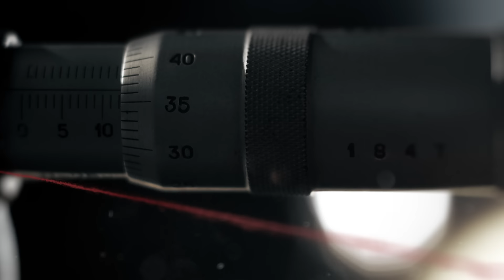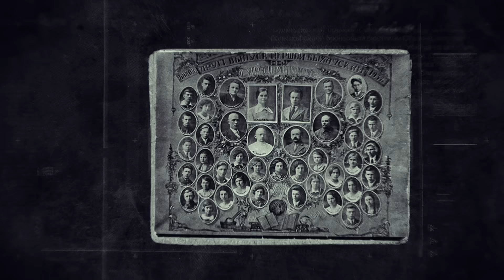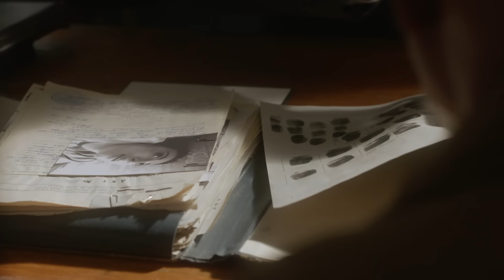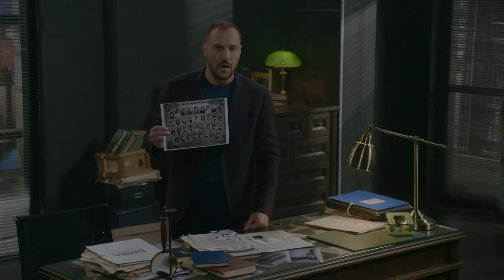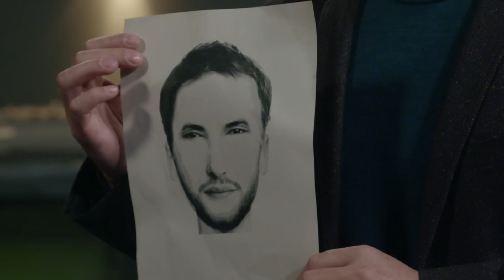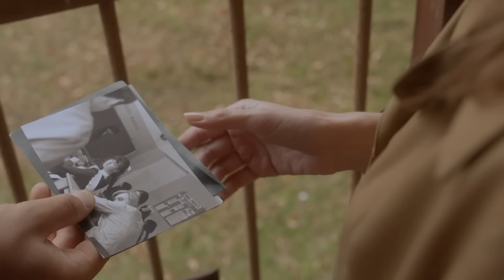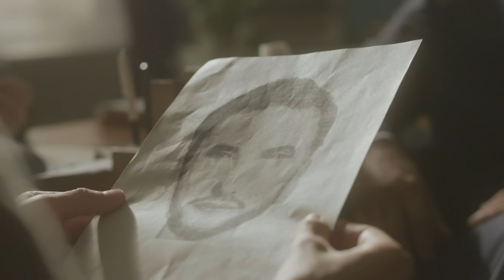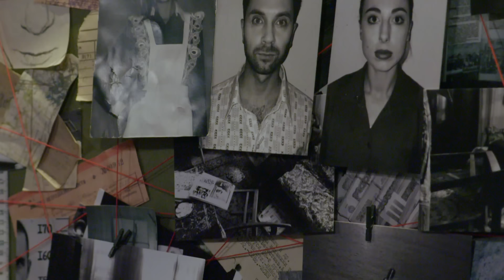Шкілька віньєтка | Вещдок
В ноябре 1976 года в киевской квартире обнаружили мертвой санитарку Анну Ващенко. Ее отравили цианистым калием. Преступник что-то искал в шкафу, где девушка хранила фотографии, там было все перевернуто. В день убийства возле дома Ващенко видели ее отчима Василия Чернова. Однако выяснилось: здесь ему назначил встречу какой-то неизвестный, представившийся женихом Анны. Причем время встречи совпадало со временем убийства девушки…